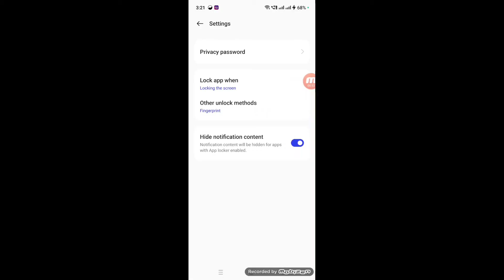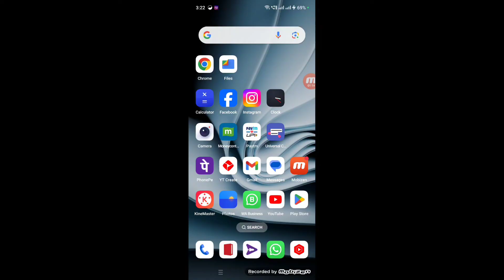Gallery App Lock Password Change